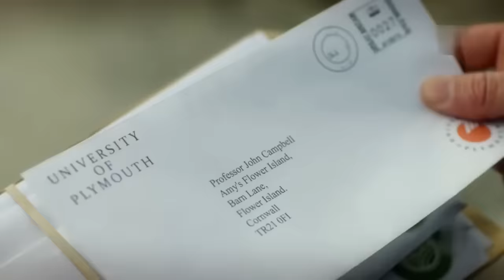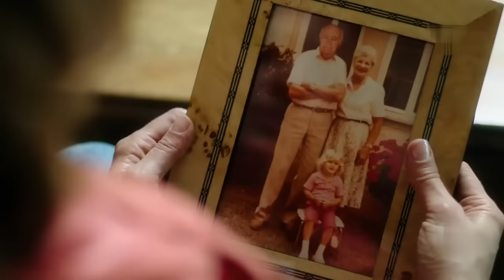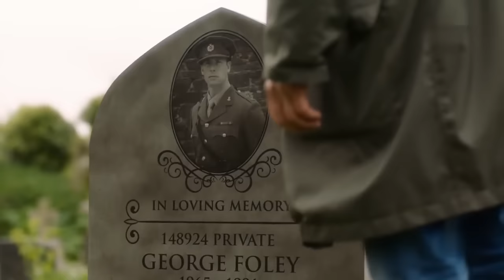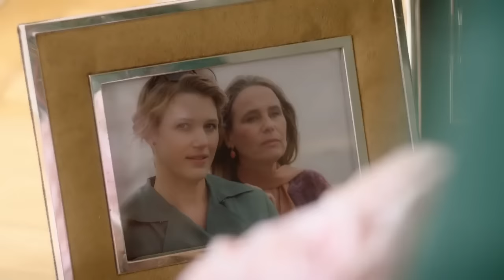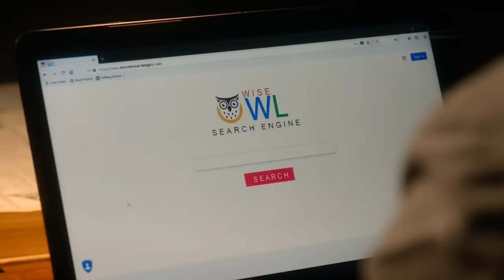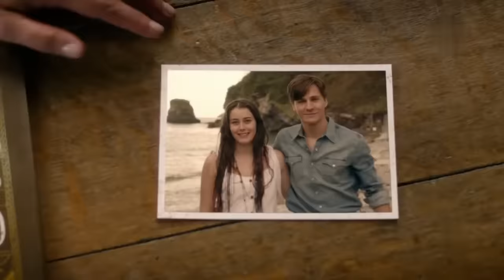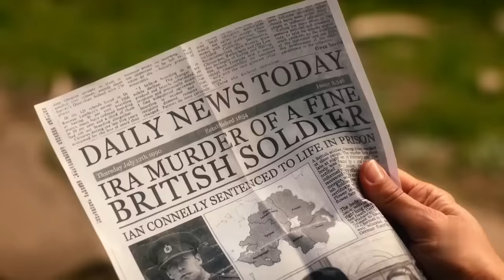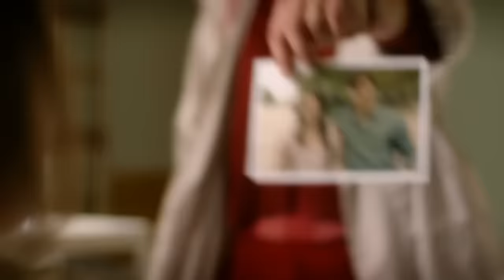EL SECRETO DE LA ISLA DE LAS FLORES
John Harding vuelve a trabajar como profesor de literatura en Plymouth. Con ello quiere ayudar a su esposa Amy para revitalizar el vivero de flores que sus abuelos comenzaron en las Islas Scilly.